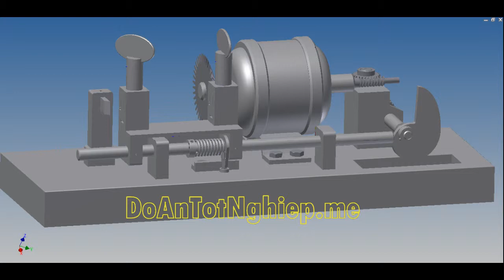Mô phỏng hoạt động máy cưa - Doantotnghiep.me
Mô phỏng nguyên lý hoạt động của máy cưa , chi tiết bản vẽ 3D xem tại